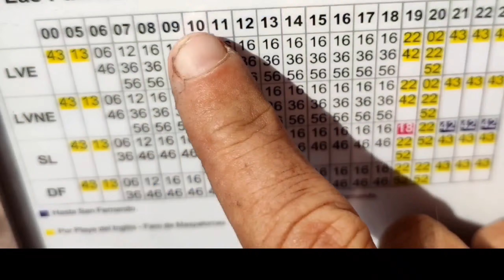Desafío 1: Escultura De Arena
Escapando del fuerte viento y aprovechando una montaña de arena en la playa, monté un castillo navideño. Tardé un día en hacerlo y creo que mola 😈

0:25 Viaje
1:13 Construyendo castillo
2:11 Gran final 🥳

BUSCO 5.000 SEGUIDORES para poder grabar el próximo vídeo. Vos apuntáis? 😎

La forma de mejorar significativamente la calidad de mis videos es muy simple. Sígueme